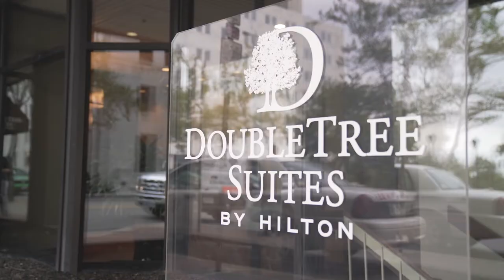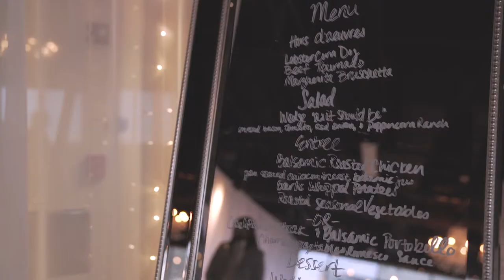Christiane & Edward - A Wedding Video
Christiane and Edward are married! It was a privilege to capture their day and part of their story together.